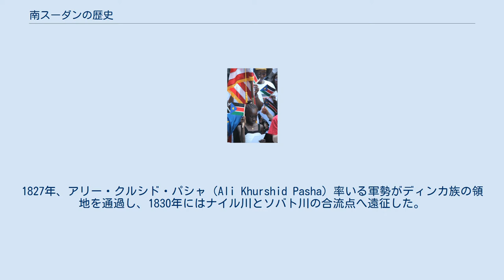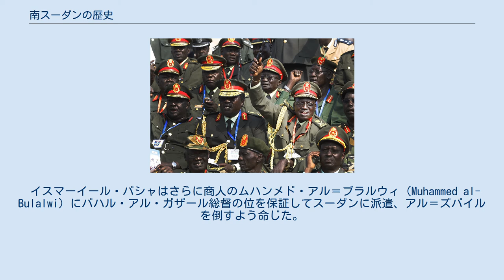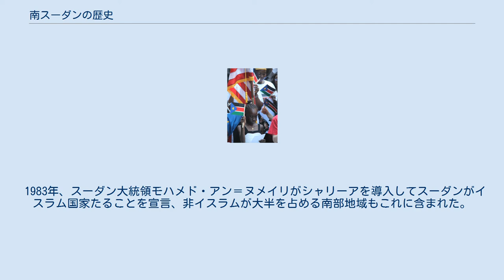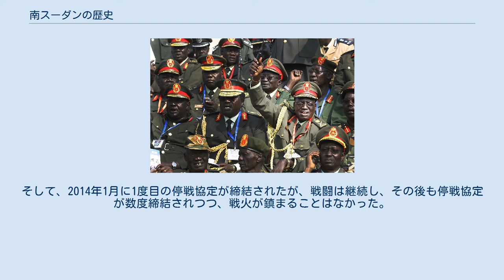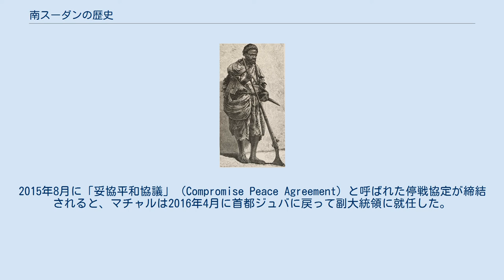南スーダンの歴史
南スーダンの歴史では、現南スーダン共和国領とその住民の歴史について述べる。
 南スーダンは2011年にスーダンから分離独立した。
地理上、南スーダンはスーダン地域（サヘル）に全く含まれず、いわゆるサブサハラアフリカの一部にあたるが、現代の概念でいう東スーダン・サバンナには含まれる。
歴史上、南スーダンが「スーダン」に含まれたのは19世紀にオスマン帝国のエジプト副王領が南へ拡張したためであり、その結果南スーダンは1885年から2011年までそれぞれマフディー領スーダン、英埃領スーダン、スーダン共和国の一部となった。
 南スーダンの住民は主にナイル・サハラ語族の言語を話す者であるが、ニジェール・コンゴ語族の言語を話す者も少数ながら存在する。
歴史上、現南スーダン領は中央スーダン語派の言語を話す住民が大半を占めていたが、ナイロートも古くから存在する。
14世紀頃にキリスト教国のマクリアとアロディアが滅亡した以降、ナイロートがやがて主流を占めるようになった。
 ナイル諸語話者の居住地。
 約1500年まで、南スーダンでは中央スーダン語派の言語を話す住民が大半を占めており、現代でもマディ族やモル族などが生き残っている。
 言語学上の証拠はディンカ族、シルック族、ルオ族などナイル諸語を話す民族が徐々に主流を占めるようになったことを指している。
これらの民族はスッド湿地より各地へ移住した者であり、スッドでは考古学上の証拠が少なくとも前3000年には移牧による牧畜が行われたことを示していた。
考古学上の証拠とナイロートの居住地にあるドーム形の家屋はエジプト第25王朝までのヌビア王国の隆盛を示している可能性がある。
 ナイロートがスッド湿地から拡張したのは14世紀のことと見られる。
これはキリスト教国のマクリアとアロディアの滅亡、およびアラブ人商人がスーダン中部にやってきたのと同じ時期であった。
当時の南スーダン人がアラブ人からこぶなしの牛の新種を手に入れた可能性もある。
考古学者のロランド・オリバーによると、この時期はナイロートの鉄器時代が始まった頃でもあり、これらはナイロートがやがて南スーダン地域で拡張した要因となった可能性がある。
 1800年頃のフンジ族、シルック族、テガリ族、フール族の王国 16世紀になると、ナイル諸語話者の間で力をつけたのはシルック族であった。
シルック族は伝説上の王ニイカング（Nyikang、在位：1490年頃 - 1517年頃）の統治のもと、領土を東の白ナイル川畔まで拡大した。
シルック族は白ナイル川西岸を北のコスティまで支配下に置き、川畔に小さな村を点在させつつ牧畜、穀物栽培、漁業などの経済活動を行った。
このうち、農業のシステムがとりわけ進んでいたため、17世紀のシルック族領の人口密度はエジプトのナイル川流域のそれと同程度にまで増長した。
 一説によると、フンジ族（Funj）はシルック族に圧迫されたため北へ移動してセンナール・スルターン国を建国したという。
一方、ディンカ族はスッドに留まって移牧経済を続けた。
 ディンカ族が近隣の諸民族から保護さ、やや孤立した一方、シルック族は民族間の接触を保った。
例えば、シルック族が白ナイル川の西岸を支配した一方、東岸はフンジ族のセンナール・スルターン国が維持したため、両民族はたびたび争いを起こしていた。
シルック族は戦闘用カヌーを使って遠くへ急襲することができたためナイル川を支配し、一方フンジ族は騎兵の常備軍がいたためサヘルの平原で主導権を握った。
 シルック族の民話によると、1630年頃に統治したオダック・オコッロ王（Odak Ocollo）は白ナイル川の交易路の支配をめぐってセンナールとの30年間の戦争に挑んだ。
シルック族はダルフール・スルターン国とテガリ王国と同盟したものの、テガリ王国が降伏したことで戦争はフンジ族に有利な形で決着した。
17世紀末、ディンカ族の一部族でシルック族とフンジ族の国境で強大化したジエング族（Jieng）に対抗して、シルック族とフンジ族は同盟を締結した。
時代が下るにつれてシルック族の国で中央集権が進み、やがて権力は「レフ」（Reth、「王」と同義）に集約された。
シルック族の王のうち、最も特筆に値する王はおそらく首都をファショダに定めたテュゴ王（Reth Tugo、在位：1690年 - 1710年）であおう。
同時期にはフンジ族の衰退も見られたためシルック族が白ナイル川とその交易路全体を支配下に置いた。
シルック族の軍事力は...